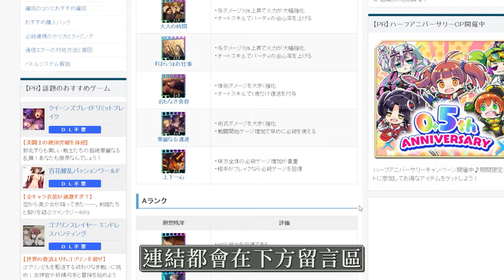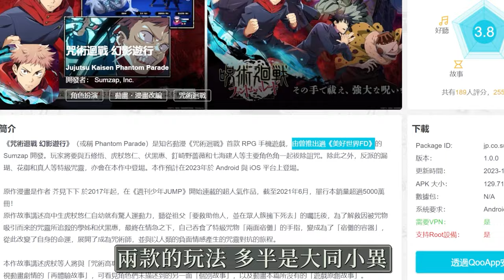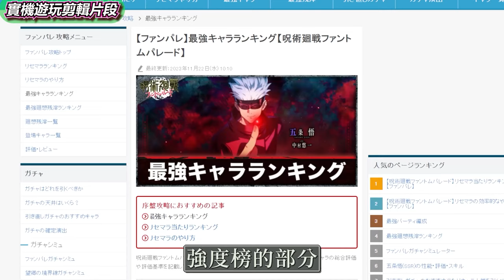《咒術迴戰 幻影遊行》🍁11/7推出🍁遊玩３小時總結/角色推薦/首抽推薦/遊玩過程呈現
《咒術迴戰 幻影遊行》（或稱 Phantom Parade）是知名動漫《咒術迴戰》首款 RPG 手機遊戲，由曾推出過《美好世界FD》的 Sumzap 開發。玩家將要與五條悟、虎杖悠仁、伏黑惠、釘崎野薔薇和七海建人等主要角色角一起祓除詛咒。除此之外，反派的漏瑚、花御和真人等特級咒靈，亦會在本作中登場。本作預計在2023年於 Android 與 iOS 平台上登場。

原作漫畫是作者 芥見下下 於2017年起，在《週刊少年JUMP》開始連載的超人氣作品，截至2021年6月，單行本銷量超過5000萬冊！
原作故事講述高中生虎杖悠仁自幼就有驚人運動力，聽從祖父「要救助他人，並在眾人簇擁下死去」的囑託後，為了解救因被咒物吸引而來的咒靈所追殺的學姊和伏黑惠，最終在情急之下，自己吞食了特級咒物「兩面宿儺」的手指，變成為了「宿儺的容器」，從此改變了自身的命運，展開了成為咒術師，並與以人類的負面情感產生的咒靈對抗的旅程。

本作故事講述虎杖等人將與「咒術高專 福岡分校」的學生們展開全新的物語。故事模式將分為3種供玩家享受，分別為重新觀看電視動畫劇情的「再體驗故事」，可看見角色們未描述到的另一面「個別故事」，以及動畫本篇所沒有的「遊戲原創故事」。
劇情由負責電視動畫系列構成、劇本的 瀬古浩司 進行監修。本作將有原創角色登場，現已公開福岡分校的兩名一年級生「竜胆サキ（CV：佐藤利奈）」、「結木海斗（CV：西山宏太朗）」，以及福岡分校校長「奈木野健介（CV：小山力也）」。